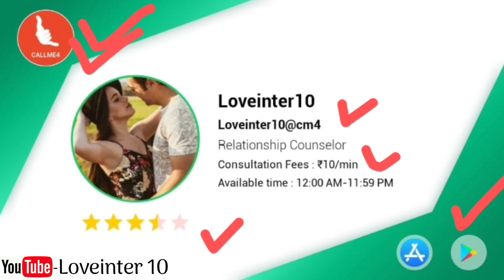Jhuthe Pyaar Ki 5 Nishaniyan | Jhutha Pyar Kya Hota Hai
Title- Jhuthe Pyaar Ki 5 Nishaniyan | Jhutha Pyar Kya Hota Hai

About this video - ये पाँच निशानी जो बताती हैं वो आपसे प्यार नहीं करता है

2. My Instagram Username

5. Mujhse Baat Karne Ke liye Callme4 App I'd
     Loveinter10@cm4

Tags.
Motivational speech hindi
relationship advice in hindi
relationship problems
Jhuthe Pyaar Ki 5 Nishaniyan
Sacche pyar ki 5 nishaniyan
Jhuthe Pyaar Ko Kaise Pahchane
झूठे प्यार को कैसे पहचाने
Jhutha pyar kya hota hai
Pyar kaise karte hai
Kiss karne se kya hota hai

Thanks.